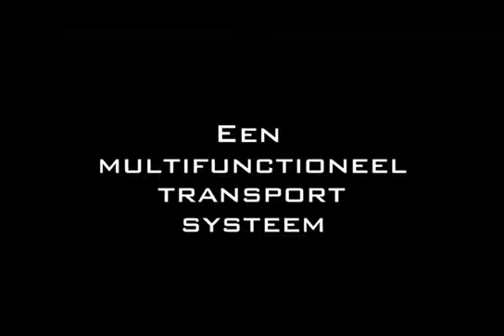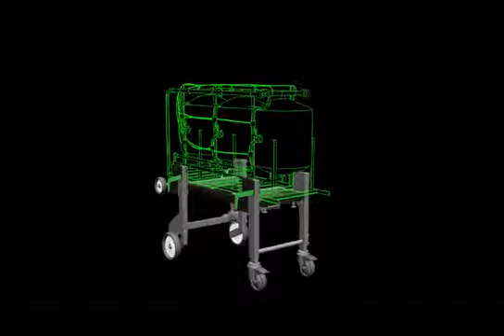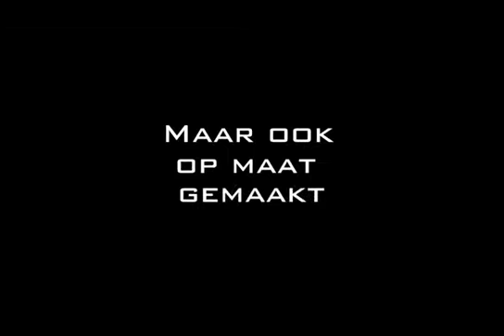Dynnox: all-round systeem voor laden, lossen en vervoeren met bedrijfswagens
Dynnox is een multifunctioneel transportmiddel vergelijkbaar met het principe van de ambulance- brancard. Dynnox bestaat uit:
• een onderstel waarvan de poten automatisch en veilig in- en uitklappen bij het laden en lossen van een belading een bedrijfswagen
• een opbouwmodule voor specifieke toepassingen, zoals een werkbank, machines, watertank voor interieurbeplantingsbedrijven, kraan etc.

Dynnox biedt eindelijk de mogelijkheid om onder andere gereedschappen en/of materialen te laden, te lossen en te vervoeren. Snel en met gemak!

Wat maakt Dynnox dan zo bijzonder?
Wat kan erop gemonteerd worden?
Is Dynnox veilig?

Moet u dagelijks uw gereedschappen uit uw busje laden, lossen en tillen?
Heeft u zware goederen nodig op uw werkplek?
Moet u zware apparatuur leveren en monteren?
Of vindt u het prettig om een mobiele werkbank bij uw klanten te hebben?

Ja? Neem dan contact met ons op door te bellen met: 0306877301 of met een van onze erkende dealers. Laat u verrassen door de vele mogelijkheden.

Dynnox is a multifunctional loading, unloading and transport system for commercial vehicles. Because of its unique and versatile functionality, Dynnox is a time-saving and S&H-friendly means of transport. You no longer have to lift heavy materials, and the use of Dynnox saves you frequent walking to and from your car.

Dynnox is available in various dimensions and can be used in all types of commercial vehicles. By means of the correct choice of ‘built-on’ construction, the patented Dynnox frame in combination with the built-on module can be tuned exactly to match your working procedures.